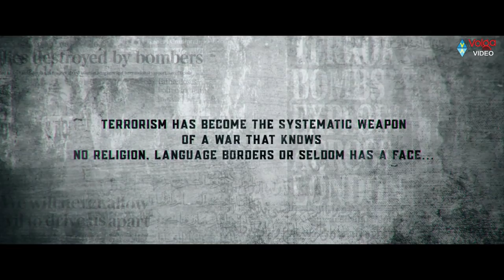FIR - Official Telugu Trailer | Vishnu Vishal | Manjima Mohan | Raiza Wilson | Anand | Volga Videos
FIR - Official Telugu Trailer | Vishnu Vishal | Manjima Mohan | Raiza Wilson | Manu Anand